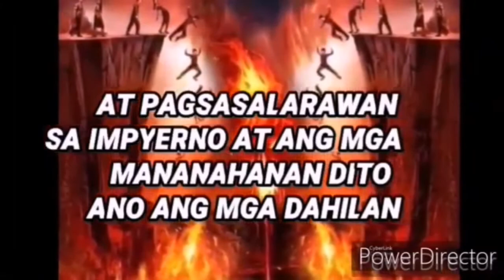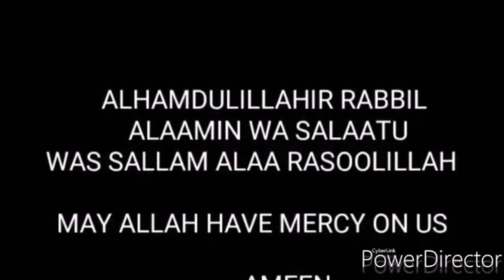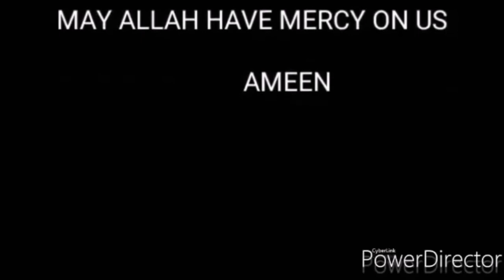ANG PARAISO L-018 ang liwanag - klima - ang panahon at kalupaan dito